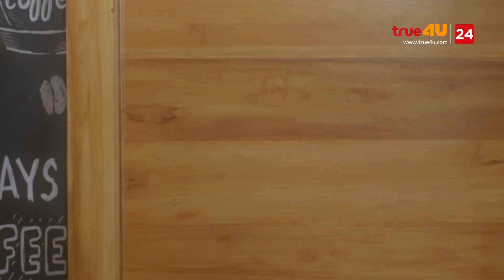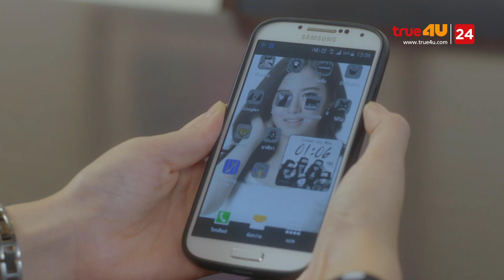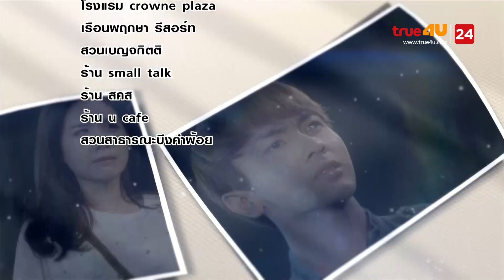รักแรกของฉันกับคดีพิลึกพิลั่นของเจ้าบ่าว EP.19 [4/4]